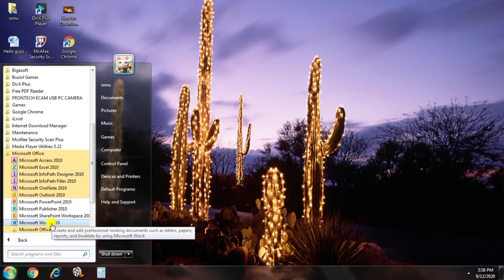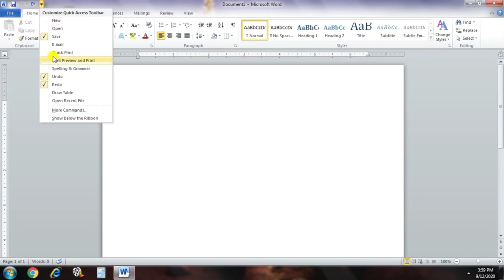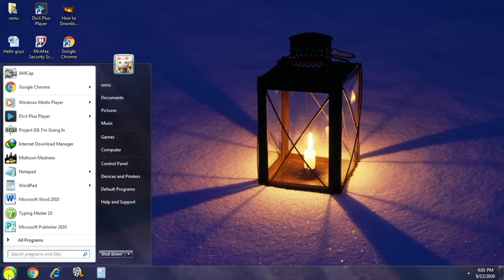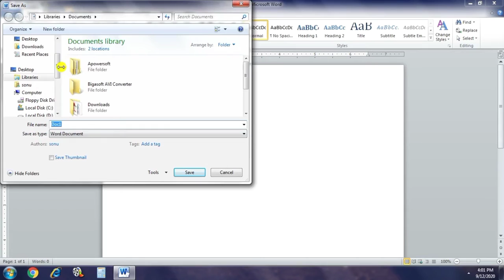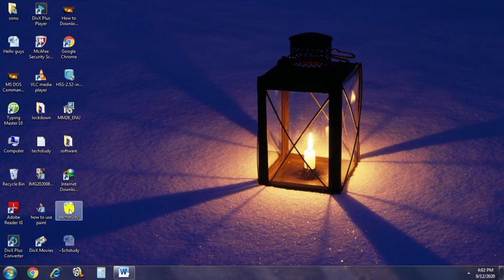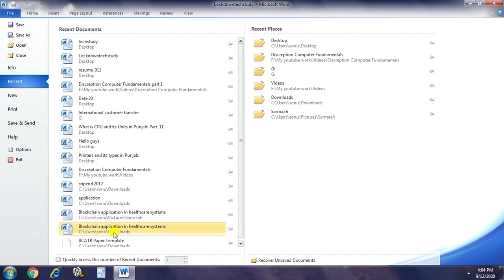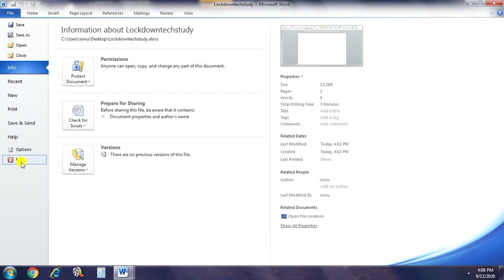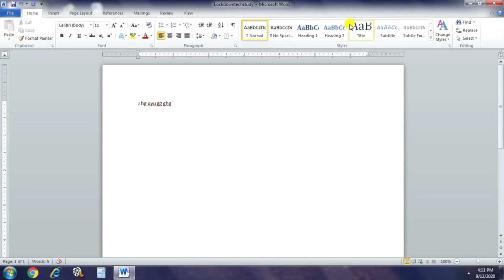Microsoft Word Tutorial 2010 in Punjabi - Beginners Level 1 - YouTube||ਸ਼ੁਰੂ ਤੋਂ MS Word ਸਿੱਖੋ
Hello guys,
Welcome to Lockdowntechstudy YouTube channel.

In this video i am going to show you Microsoft Word Tutorial 2010 in Punjabi - Beginners Level 1 - YouTube||ਸ਼ੁਰੂ ਤੋਂ MS Word ਸਿੱਖੋ
and we also learn some history of ms word ,basic functionality of ms word and learn about title bar,file button,status bar.